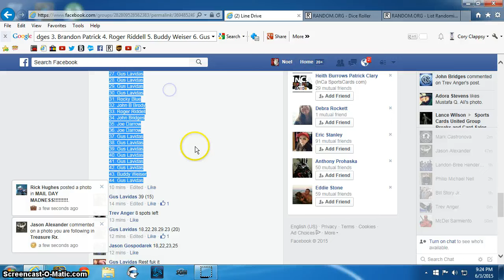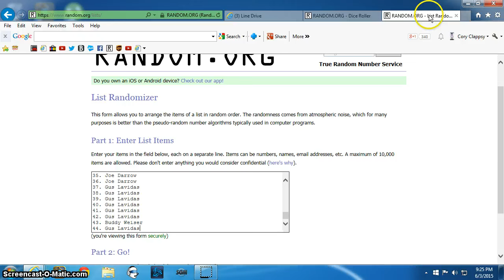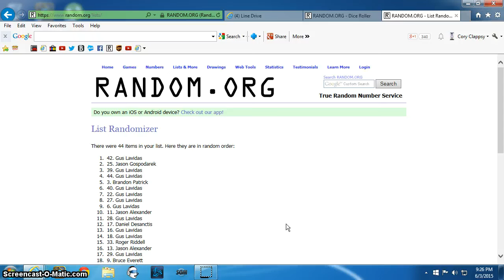10oz Scottsdale Silver Stacker